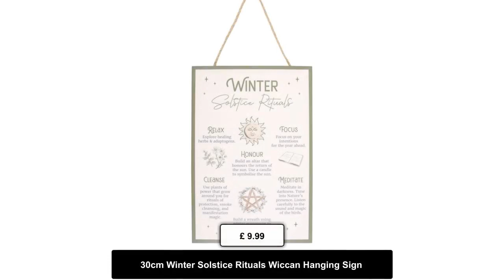30cm Winter Solstice Rituals Wiccan Hanging Sign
This lovely 30cm MDF painted wall hanging sign highlights a
selection of traditional rituals to welcome the Winter Solstice.
Also known as the returning of light, Winter solstice is the
longest night and shortest day of the year and marks the start of
winter. It is an ancient pagan holiday known for traditions and
rituals that celebrate nature, rebirth, transformation and the
oncoming season. Embrace the spirit of the Winter Solstice with
these celebratory rituals beautifully depicted on the sign:
Relax, Focus, Honor, Cleanse, Meditate and Build a wreath using
winter evergreens. Designed by Something Different Wholesale and
part of the Winter Solstice range of pagan gifts and Yuletide
decor.